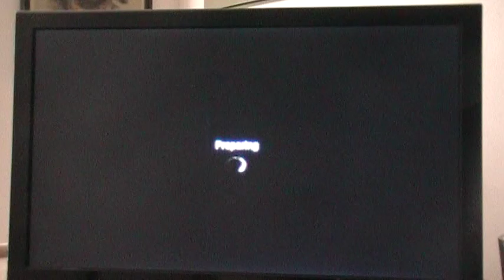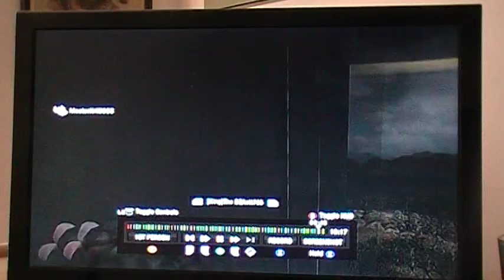Call Of Duty Black ops Domination Chopper gunners in one game